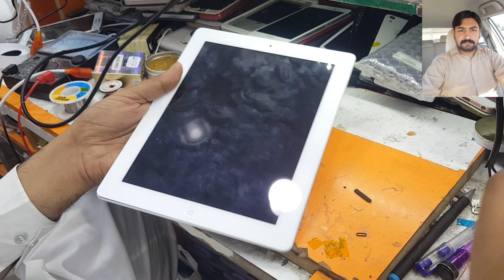how to open ipad 2 A1396 (disassembly ipad 2 A1396)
we will simplify cell phon Repairing
iad 2 disassembly.
cell tech786